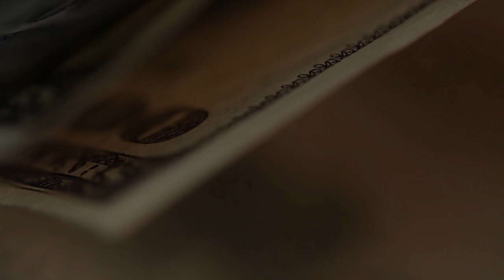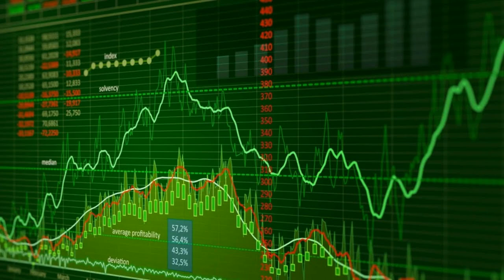Искусственный интеллект Сбера не дал мне деньги.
Впервые столкнулся с ситуацией, когда Искусственный Интеллект отказал мне в выдаче денег.
Банкомат Сбер. Что произошло, на мой взгляд. Он собирался дать, задумался, и передумал.
Будьте внимательны. Ждите такого же от других банков.